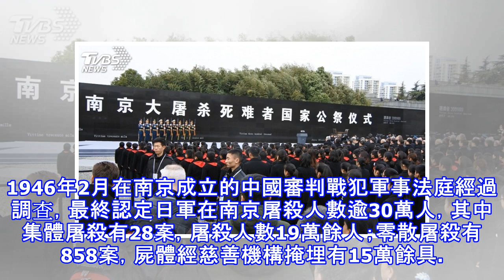南京大屠殺80週年 中國舉行國家公祭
今天是南京大屠殺80週年紀念日，中國官方舉行南京大屠殺死難者國家公祭儀式，現場氣氛肅穆，中國國家主席習近平等領導人出席。綜合新華網、北京新浪網報導，今天是南京大屠殺80週年，也是中國第4個南京大屠殺死難者國家公祭日。習近平等中國國家領導人出席在侵華日軍南京大屠殺遇難同胞紀念館廣場舉行的國家公祭儀式。南京市17處南京大屠殺遇難同胞叢葬地、12個社區和6家反映抗戰主題的愛國主義教育基地，同步舉行悼念南京大屠殺死難者活動。此外，中國人民抗日戰爭紀念館、瀋陽「九一八」歷史博物館、上海淞滬抗戰紀念館等大陸20家抗戰主題紀念（博物）館，上午也同步舉行悼念活動。中國全國人民代表大會第12屆常委會第7次會議於...